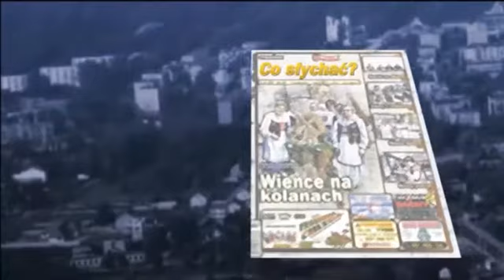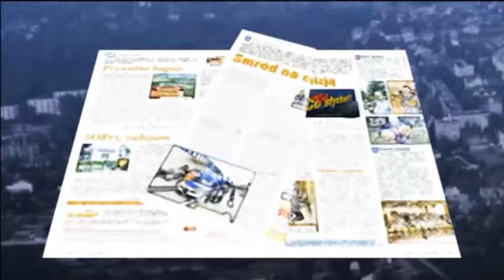Lato topielców / Głębie głupoty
W regulaminie zalewu na Karczunku w Kałuszynie napisano, że akwen dla osób nie umiejących pływać o głębokości do 1,2 m wyznaczono pomostem i jest strzeżony. Także zalecenie wzajemnej obserwacji, a w razie potrzeby udzielenie pomocy. Jak więc się stało, że nikt nie podpowiedział naiwnemu ojcu, że wołany przez niego syn został, a właściwie schował się w wodzie. Dlaczego nikt nie skierował poszukiwań do wody, a zmyleni policjanci ponad godzinę przeczesywali pobliski lasek...